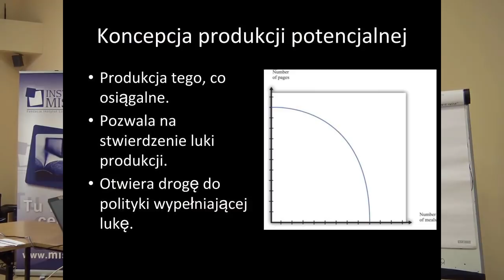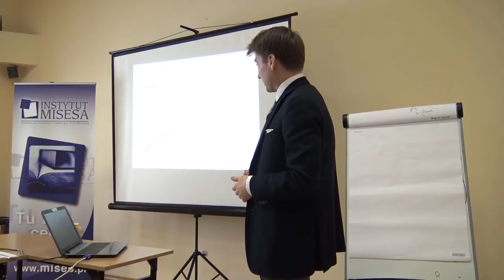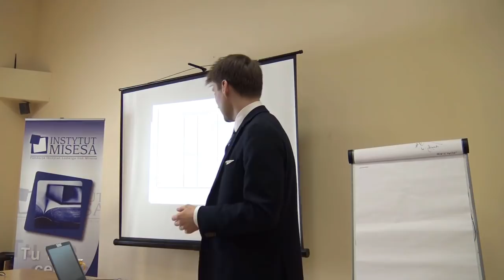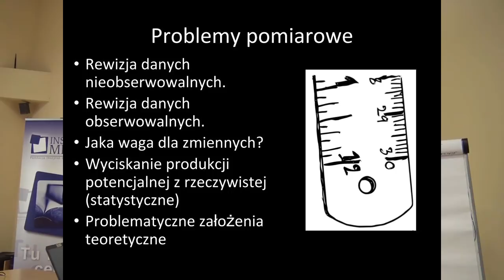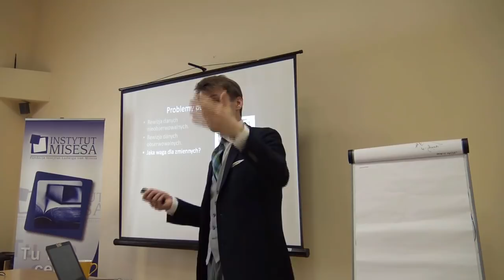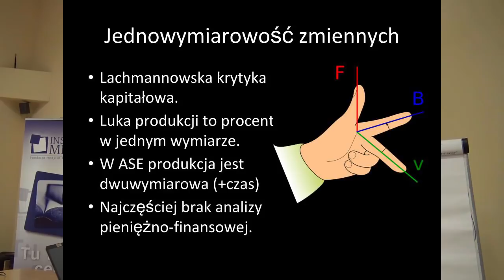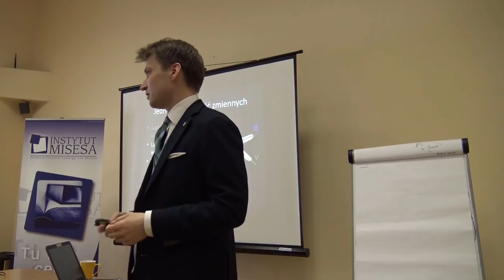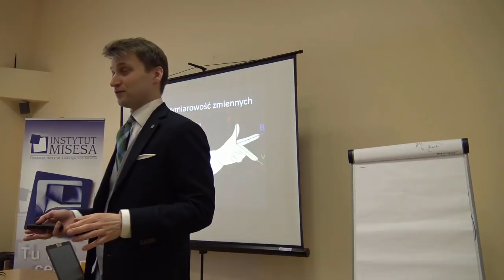Produkcja potencjalna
Wykład dr. Mateusza Machaja wygłoszony na Szkole Ekonomicznej Instytutu Misesa w marcu 2018 r.